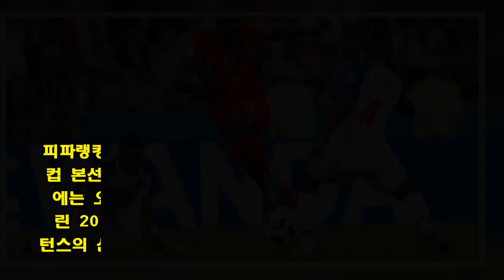[영상] '루카쿠 2골' 벨기에, 첫 출전 파나마에 3-0 승리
피파랭킹 3위 벨기에가 2골을 넣은 루카쿠를 앞세워 월드컵 본선 첫 출전국인 파나마에 완승을 거뒀습니다.  벨기에는 오늘(19일) 러시아 소치의 파시트 스타디움에서 열린 2018 러시아 월드컵 조별리그 G조 1차전에서 메르턴스의 선제골과 루카쿠의 연속골에 힘입어 파나마를 3-0으로 물리쳤습니다.  아자르와 케빈 더 브라위너, 루카쿠 등 세계적인 스타들이 즐비한 벨기에는 전반 내내 월드컵 본선무대에 처음 오른 파나마의 열정적인 수비에 막혀 골문을 열지 못했습니다.  그러나 후반 2분 벨기에는 메르턴스가 감각적인 발리슛으로 선제골을 넣은 뒤 분위기가 확 달라졌습니다.  파나마의 골문을 연 벨기에는 이어 루카쿠가 후반 24분, 케빈 더 브라위너가 페널티 지역 오른쪽에서 올려준 볼을 헤딩으로 추가 골을 터트렸습니다.  기세가 오른 루카쿠는 후반 30분 역습 상황에서 아자르의 패스를 받아 페널티 지역 왼쪽에서 달려 나온 골키퍼의 키를 살짝 넘기는 재치있는 슈팅으로 연속골을 터트리며 벨기에의 완승을 이끌었습니다.  월드컵 본선에 처음 진출한 파나마는 '선수비 후역습' 작전으로 저항했지만, 후반 들어 체력이 떨어지면서 유럽의 강호 벨기에의 공격을 막기에는 역부족이었습니다. [사진출처 : 연합뉴스] 이성훈기자